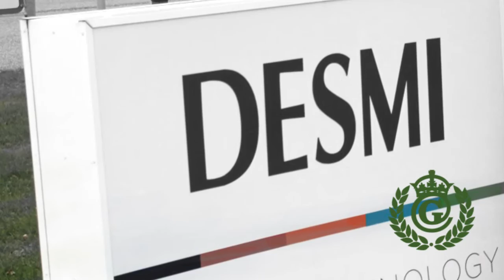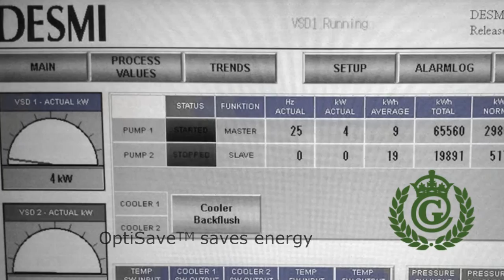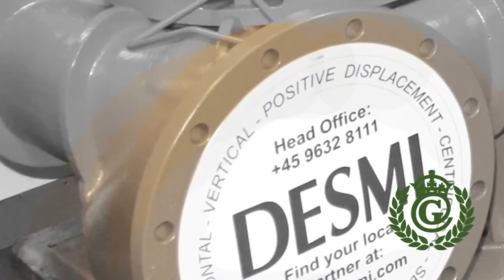DESMI Energy Efficient Pump solution - company presentation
Energy efficient pump solutions for marine and offshore, industry, utility, oil spill response, district cooling and district heating